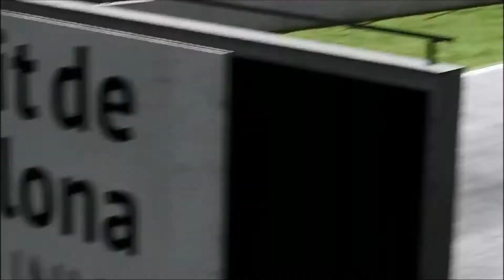Project Cars GT3 Championchip Circuit de Barcelona Catalunya GP Race 1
GT3 Championchip